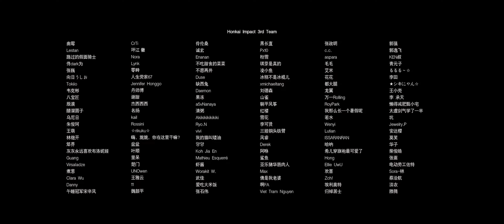[CN Dub] Chapter 31: Elysium Everlasting | Part 3 (End) - Honkai Impact 3 SEA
00:00 - Because of You
08:23 - Afterword, Complete

The version in this video was slightly edited for ultrawide, and some subtitles were also changed a bit.

This is the first cutscene in the game where the full video was used, including the intro and credits. It might have also caught the localisation team by surprise as the JP dub still uses the same CN credits.

The translations are a bit different if you compare them, but they're exactly the same words (except for "Mei" being replaced by "visitor").

So... this is the end of Elysian Realm, I guess. I hope Mei has a good memory.